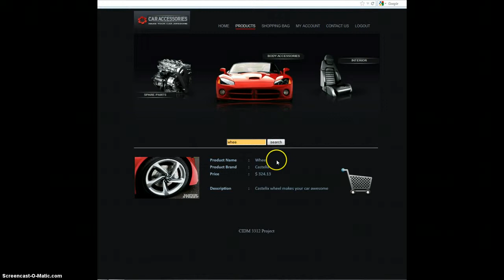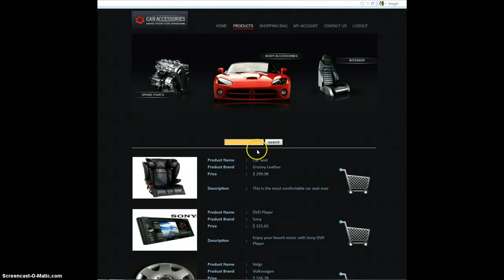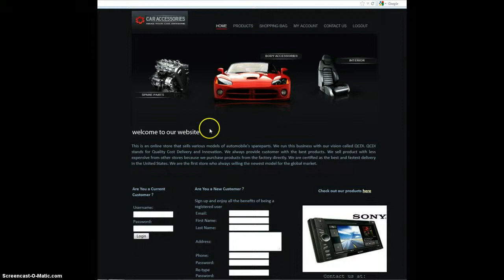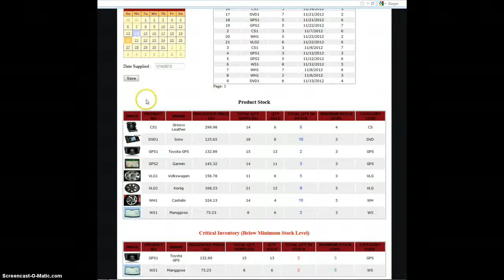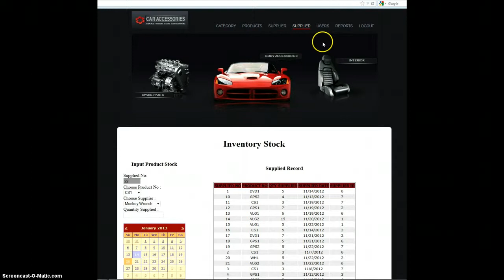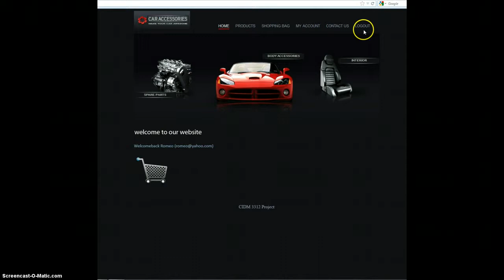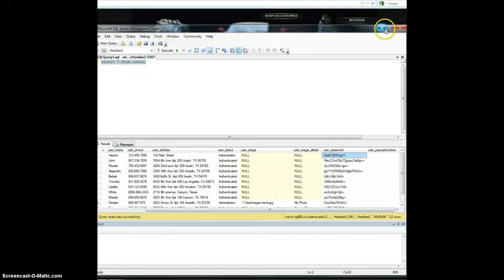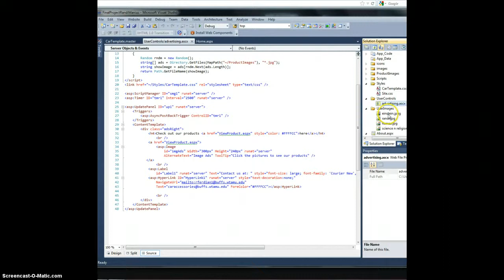ASP.NET Project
This is one of my projects using C# ASP.NET